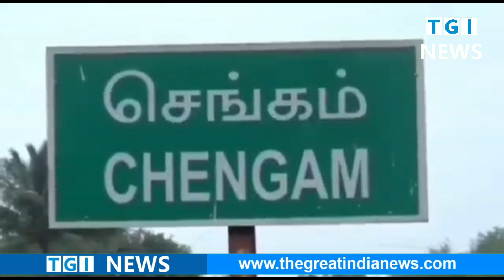District News | Mavatta Seithigal | Tgi News | The Great India News | Tamil News |Todays News